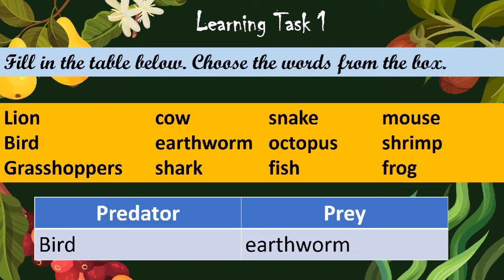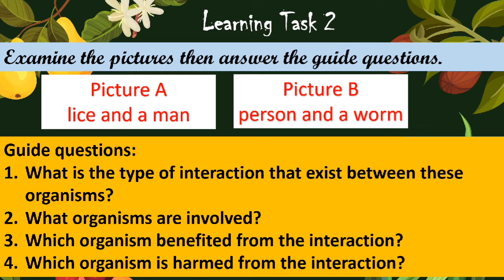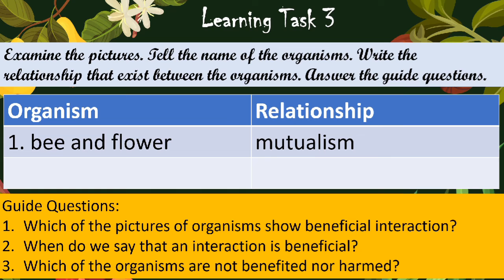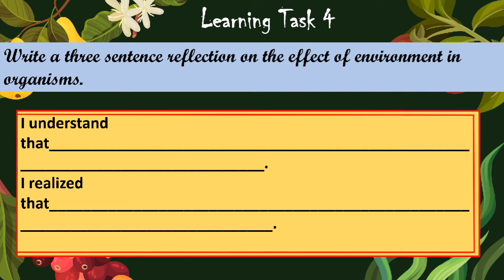SCIENCE 4, Q2 WEEK 7 INTERACTIONS AMONG LIVING THINGS IN THEIR ENVIRONMENT/LEARNING TASK(MELC Based)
SCIENCE 4, Q2 WEEK 7 INTERACTIONS AMONG LIVING THINGS IN THEIR ENVIRONMENT (MELC Based)
LEARNING TASKS EXPALINED/Taglish
Some examples were given for Learning Tasks 1-4, Quarter 2, week 7
SCIENCE GRADE 4, QUARTER 2-WEEK 7
Based on Most Essential Learning Competencies
PIVOT, Region IV-A CALABARZON
references: Science 4 Teacher's Guide/Science 4 Learner's Material/K to 12 Most Essential Learning Competencies/Science 4 Self Learning Modules/photos taken from the internet